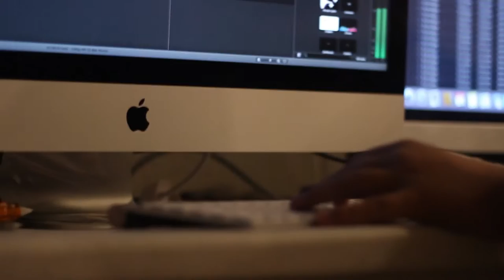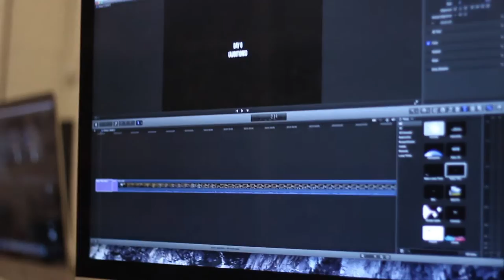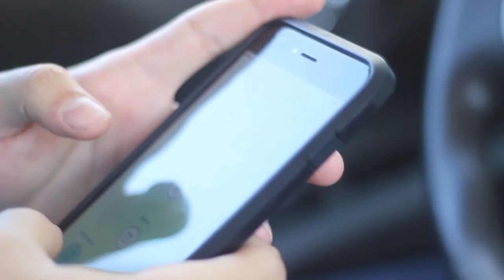Learning Interning Day 03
Today we learn the importance of editing.
Tim Lentz-Instructor
Digicom Summer Internship.